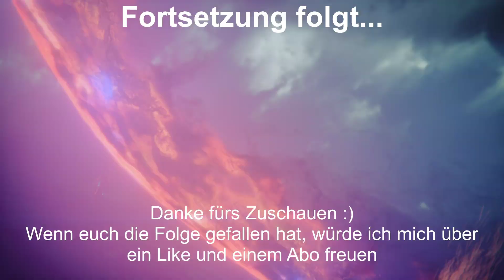Nie endender Teufelskreis - 081 # Final Fantasy XVI [Let's Play] [Deutsch]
Final Fantasy XVI [Let's Play] [Deutsch/German] [Blind]

Jahrhundertelang strömten die Menschen zu den Mutterkristallen, um ihren Segen zu empfangen - die reiche Menge an Äther, die das Wirken von Magie ermöglicht und die Grundlage des Lebens in Valisthea ist. Nun, da der Äther droht zu versiegen und das unbewohnbare Tote Land sich weiter ausbreitet, nimmt der Kampf um die letzten Strahlen des kristallenen Lichts immer verzweifeltere Züge an.
Doch in diesen Zeiten der nahenden Finsternis gibt es jene, die glauben, dass das Erbe der Kristalle das Schicksal der Menschheit lange genug geprägt hat.

Clive Rosfield - Der erstgeborene Sohn des Großherzogs von Rosaria. Obwohl alle erwarteten, dass er die Flammen des Phönix erben und als dessen Dominus erwachen würde, erwählte das Schicksal stattdessen seinen jüngeren Bruder Joshua, diese Last zu schultern. Auf der Suche nach einer eigenen Rolle widmete sich Clive dem Schwertkampf. Sein Können stellte er unter Beweis, als er im Alter von nur fünfzehn Jahren das herzogliche Turnier gewann und zum Ersten Schild von Rosaria ernannt wurde. Nun war er beauftragt, den Phönix zu beschützen, und wurde dafür mit der Fähigkeit gesegnet, einen Teil seines Feuers zu beherrschen. Leider endet Clives vielversprechende Karriere durch die Hand einer mysteriösen dunklen Esper, Ifrit, in einer Tragödie, die ihn auf einen dunklen und gefährlichen Weg der Rache führt.
Joshua Rosfield - Der zweite Sohn des Großherzogs von Rosaria und Clives fünf Jahre jüngerer Bruder. Joshua erwachte bald nach seiner Geburt als Dominus des Phönix. Trotz seiner vornehmen Erziehung behandelt Joshua alle Untertanen seines Vaters mit Wärme und Zuneigung - doch keinen mehr als Clive, den er zutiefst bewundert. Joshua beklagt oft, dass er es war, der gebrechliche Bücherwurm der Familie, dem die Herrschaft über die Flammen des Feuervogels erteilt wurde, und nicht seinem stärkeren, mutigeren Bruder. Während Clive sich gerne in jede Gefahr stürzt, windet sich Joshua beim Anblick einer Karotte auf seinem Teller. Doch seine Sorgen werden jäh in den Schatten gestellt, als auch er von den tragischen Ereignissen erfasst wird, die Clives Leben für immer verändern.
Jill Warrick - Als die Nördlichen Gebiete fielen, wurde Jill im Kindesalter aus ihrem Heimatland nach Rosaria gebracht und dort in Obhut genommen, um den Frieden zwischen beiden Nationen zu sichern. Der Großherzog bestand darauf, dass sie zusammen mit seinen Söhnen aufgezogen wurde, und jetzt, im Alter von zwölf Jahren, gehört sie ebenso zum Haushalt der Rosfields wie Clive und Joshua. Immer freundlich, gütig und bescheiden, ist Jill zu einer verlässlichen Vertrauten der Brüder geworden.
Kampf der Giganten - Bei Duellen zwischen Domini erwarten dich gewaltige Zusammenstöße ihrer Esper!
Die Kraft der Esper - Nutze verschiedene Fertigkeiten, um dich in den rasanten Kämpfen zu behaupten!

Titel: Final Fantasy XVI
Genre: Action-Rollenspiel, Kampfspiel, Adventure
Plattform: PlayStation 5
Entwickler: SQUARE ENIX CO., LTD., Creative Business Unit III
Publisher: Square Enix